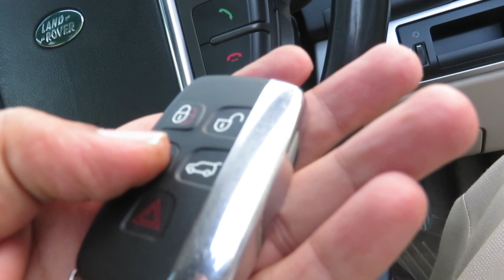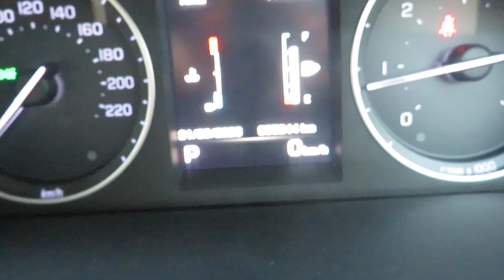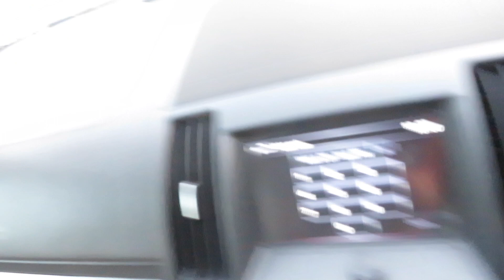Land Rover Range Rover SECOND HAND ALL NEW LESS DRIVEN WITH RECORDS, 2014 LOW COST VIP SUV SALE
Land Rover,
Range Rover,
FULL RECORDS Land Rover,
USED Land Rover ALL NEW,
2014 Land Rover SALE,
SECOND HAND FREELANDER,